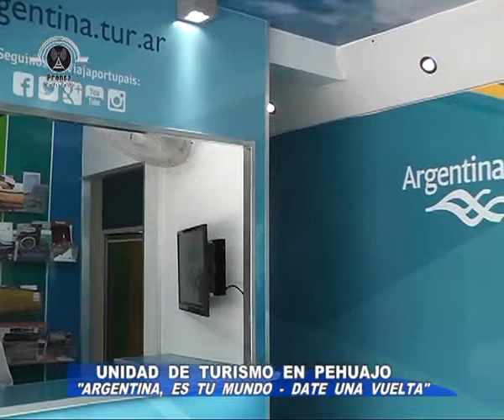ARGENTINA, Es tu mundo - Date una vuelta